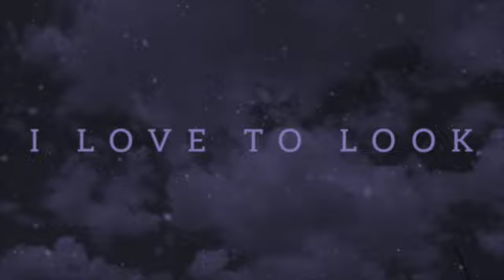YOU ARE MY ONLY STAR